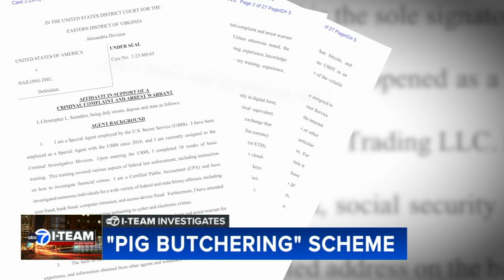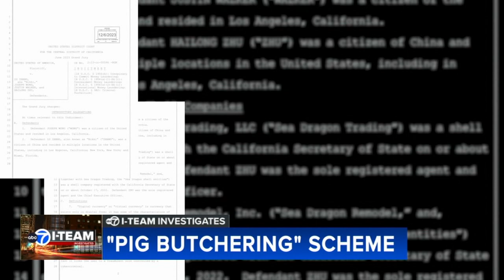Naperville man charged in 'Pig Butchering' crypto scam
The ABC7 I-Team investigates after a Chinese national Naperville man Hailong Zhu was charged in a high-dollar financial scheme.